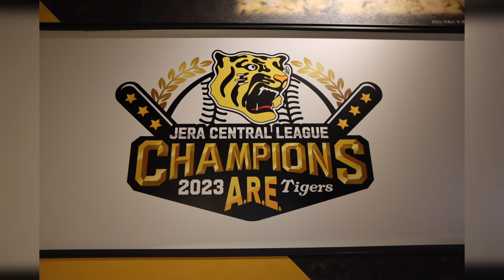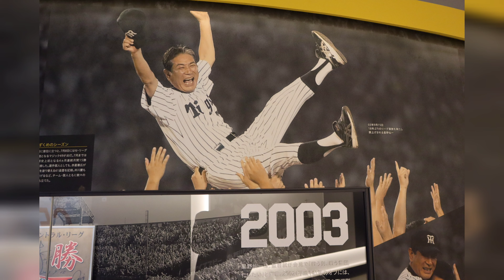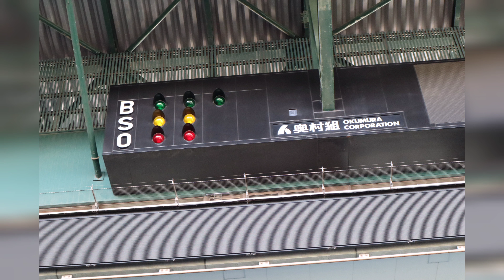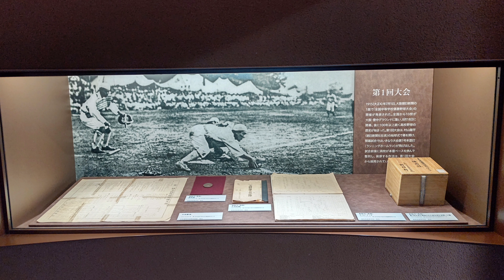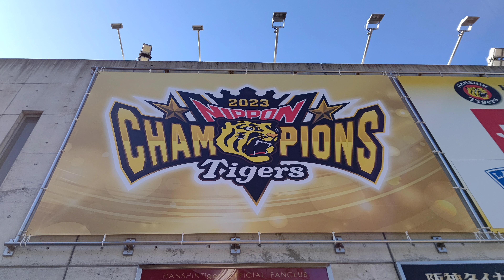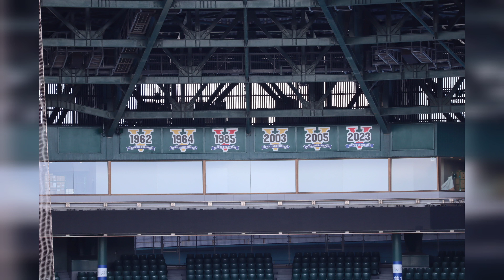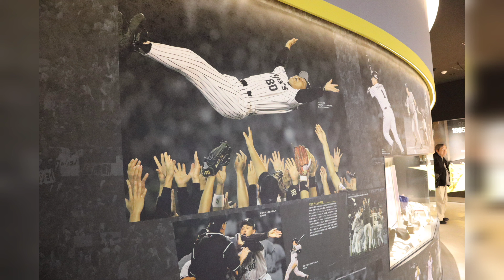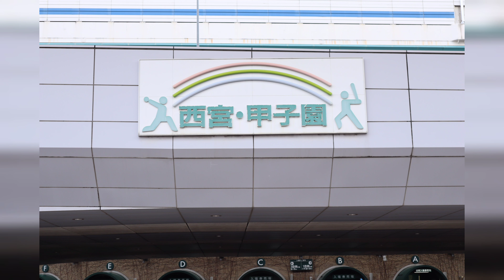阪神甲子園球場 甲子園歴史館 2023年10月～2024年2月 Hanshin Koshien Stadium Koshien History Museum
阪神甲子園球場 甲子園歴史館

阪神タイガース優勝記念展示、スタジアムツアー等

撮影日
0:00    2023年10月24日
12:10  2023年11月7日
23:26  2023年12月26日
27:10  2024年2月7日

Shooting date
October 2023 - February 2024
0:00    October 24, 2023
12:10  November 7, 2023
23:26  December 26, 2023
27:10  February 7, 2024

Hanshin Koshien Stadium Koshien History Museum Hanshin Tigers victory commemorative exhibition, stadium tour, etc.

Museum Sejarah Koshien Stadion Hanshin Koshien Pameran peringatan kemenangan Hanshin Tigers, tur stadion, dll.

Стадіон Hanshin Koshien Історичний музей Koshien Пам’ятна виставка перемоги Hanshin Tigers, екскурсія по стадіону тощо.

Stade Hanshin Koshien Musée d'histoire de Koshien Exposition commémorative de la victoire des Hanshin Tigers, visite du stade, etc.

Hanshin-Koshien-Stadion Koshien-Geschichtsmuseum Gedenkausstellung zum Sieg der Hanshin Tigers, Stadiontour usw.

Hanshin Koshien-stadion Koshien Historisch Museum Hanshin Tigers overwinning herdenkingstentoonstelling, stadiontour, etc.

Stadion Hanshin Koshien Muzeum Historii Koshien Wystawa pamiątkowa zwycięstwa Hanshin Tigers, wycieczka po stadionie itp.

استادیوم هانشین کوشین موزه تاریخ کوشین نمایشگاه یادبود پیروزی ببر هانشین، تور استادیوم و ...

Stadio Hanshin Koshien Museo di storia di Koshien Mostra commemorativa della vittoria degli Hanshin Tigers, tour dello stadio, ecc.

हंसिन कोशीन स्टेडियम कोशीन इतिहास संग्रहालय हंसिन टाइगर्स की विजय स्मारक प्रदर्शनी, स्टेडियम का दौरा, आदि।

สนามกีฬาฮันชินโคชิเอ็ง พิพิธภัณฑ์ประวัติศาสตร์โคชิเอ็ง นิทรรศการที่ระลึกชัยชนะของ Hanshin Tigers ทัวร์สนามกีฬา ฯลฯ

한신 고시엔 구장 고시엔 역사관 한신 타이거스 우승 기념 전시, 스타디움 투어 등

阪神甲子园体育场 甲子园历史馆 阪神虎队胜利纪念展览、球场参观等

Estádio Hanshin Koshien Museu de História de Koshien Exposição comemorativa da vitória do Hanshin Tigers, tour pelo estádio, etc.